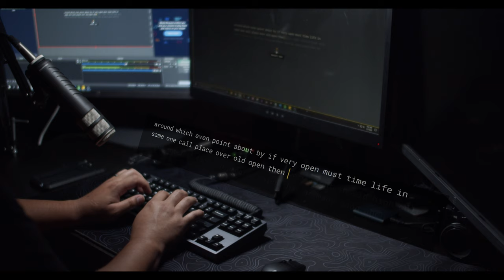KBD8X MKii Typing Sound Test - Alpacas - Brass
Kbd8xmkii sound test only
Alpaca switches, Brass Plate, GMK Wob, and Zeal Stabilizers

My Lights:
2x GVM 480 LS LED
Godox Sl60w

Audio:
Rode VideoMicro
Rode Procaster
Focusrite 2i2